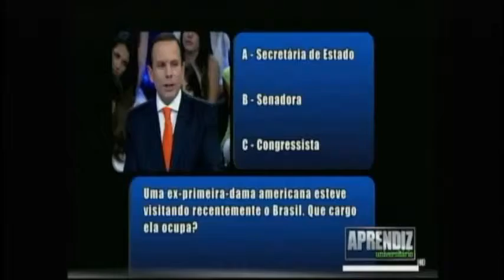Rodrigo Solano é entrevistado no Programa TÁS AONDE, na TV Record/Clube (07/09/2013)